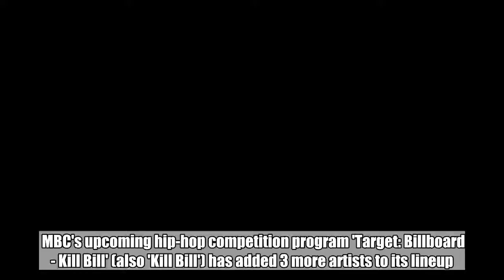Cheetah, Rhythm Power, & San E join MBC's hip-hop competition program 'Kill Bill'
MBC's upcoming hip-hop competition program 'Target: Billboard - Kill Bill' (also 'Kill Bill') has added 3 more artists to its lineup.  SEE ALSO: San E channels Childish Gambino and criticizes the Korean hip-hop scene in 'Wannabe Rapper' MV  On October 15, MBC confirmed to various media outlets that Cheetah, Rhythm Power, and San E have officially joined Dok2 and BewhY as additional competitors. This means that the program only has 2 more artists to cast, as it previously revealed a competition system comprised of 7 artists.   'Kill Bill' is a competition involving rap and hip-hop where K-hip-hop artists are pitted up against one another in order to earn a chance to collaborate with a worldwide hip-hop artist. The overall aim of the show is for the first ever K-hip-hop track to land on the Billboard music charts.   Who do you think the last 2 artists to join 'Kill Bill' will be? The show plans on premiering on MBC every1, MBC Music, and MBC dramanet some time next January.    San EDok2Rhythm PowerCheetahBewhYKill Bill